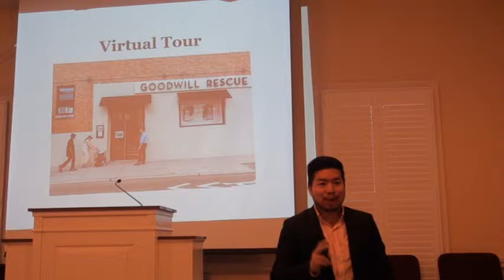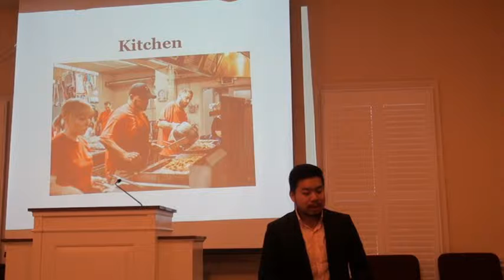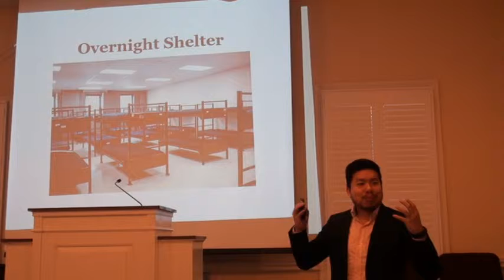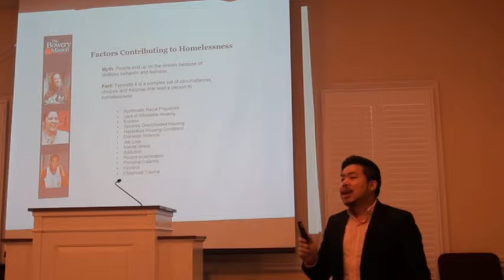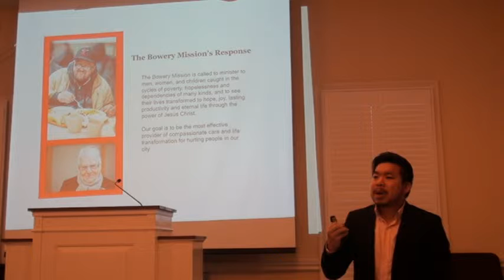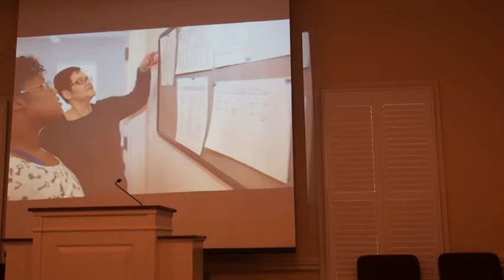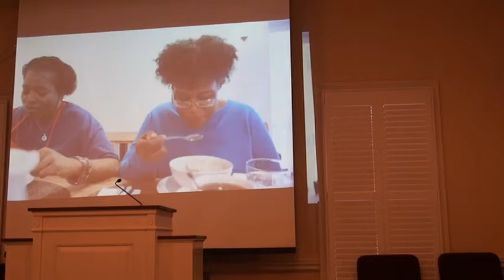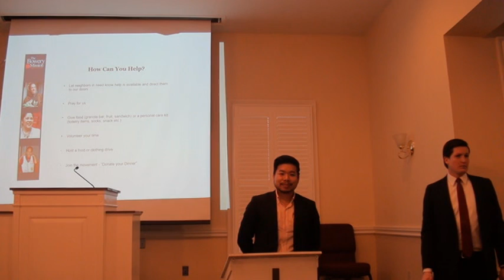2019 Missions conference - Goodwill Rescue Mission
2019 Missions conference - Goodwill Rescue Mission